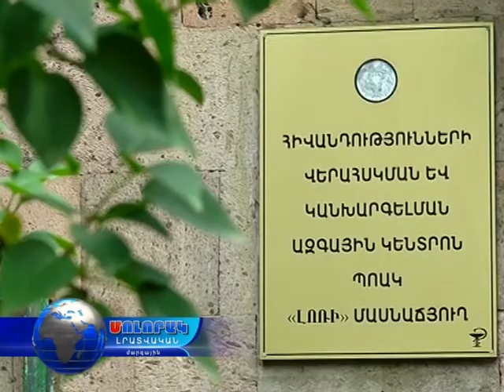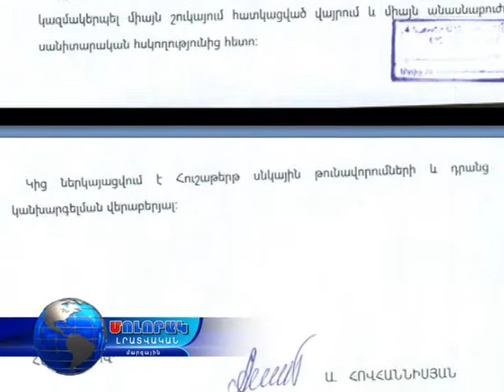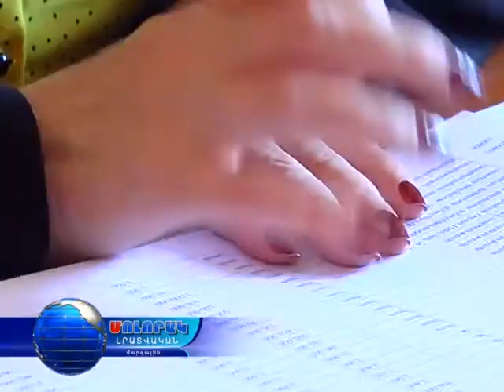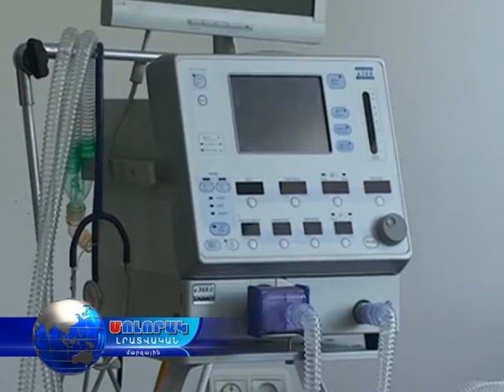Սնկային թունավորումների սուր շրջանը բացված է .մասնագետները զգուշացնում են.